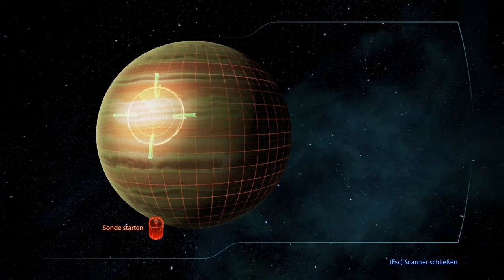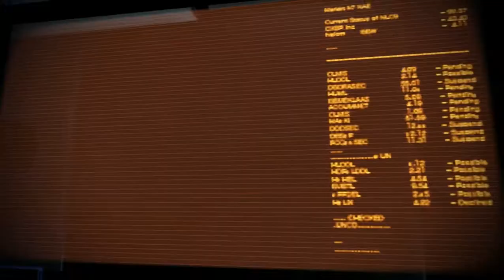Let's Play Mass Effect 3 #008 - Zurück nach Eden Prime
Wir kehren zurück an den Ort, wo alles begann (und schauen uns damit den ersten DLC - Aus der Asche - an). Eden Prime erwartet uns und hält eine große Überraschung für uns bereit. Cerberus hat ein unbekanntes protheanisches Artefakt entdeckt und die Koloniebewohner kurzerhand nieder gemacht, um es zu erlangen. Doch als wir landen, stellen wir fest, dass es kein protheanisches Artefakt ist. Es ist ein Protheaner!

Eine intakte Stasekapsel liegt vor uns, die mit zwei Codes geöffnet werden muss, wenn wir den kostbaren Inhalt nicht töten wollen. Cerberus hat gesucht, aber nicht gefunden - weil sie die Nachrichten nicht verstehen konnten! Dank des Dechiffrierers, den Shepard im ersten Teil auf Feros erhalten hat, kann Shepard mit den Nachrichten sehr wohl etwas anfangen und so sehen wir einige der letzten Momente im verzweifelten Kampf der Protheaner gegen die Reaper. Wir suchen weiter nach dem zweiten Code und stellen fest: hier ist es verdächtig ruhig...